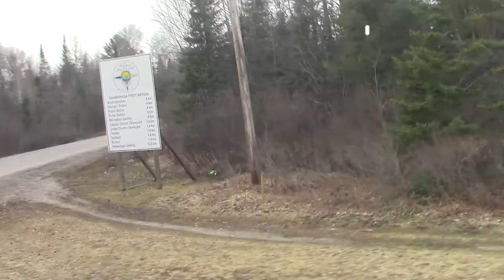Finding Yourself by Justeen Collins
Shawanaga First Nation, Parry Sound, ON

Justeen Collins is a First Nations woman from Shawanaga. She enjoys walking, listening to music and likes to be around loving friends.

Synopsis: My struggle in finding myself and how my journey has been so far.